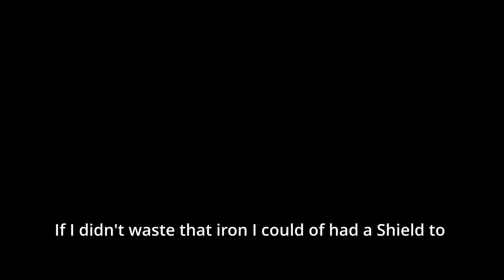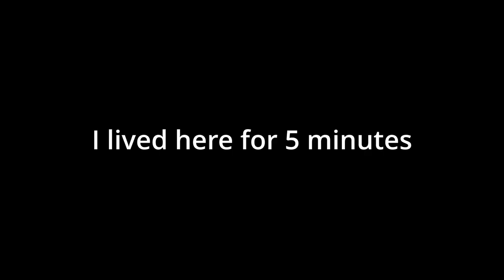We Found and Fixed a Bunker in Create!!!!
found a mod-pack from a great creator please show them some support @foxynotail , Great Creator. Come join me in a new adventure